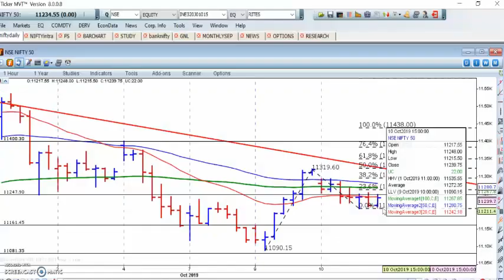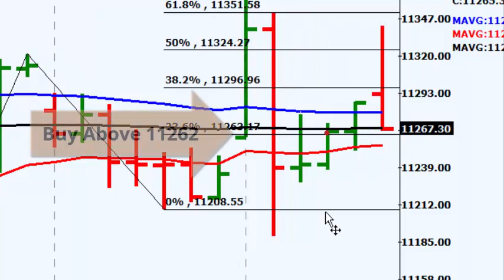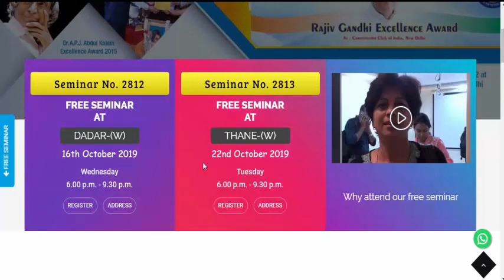Nifty Profit Potential=45,750 Rs.2nd Target 11323 Achieved on 11th October 2019